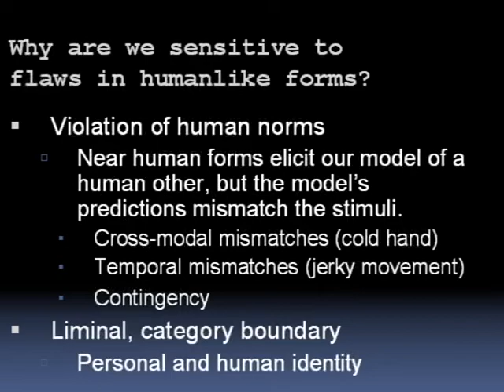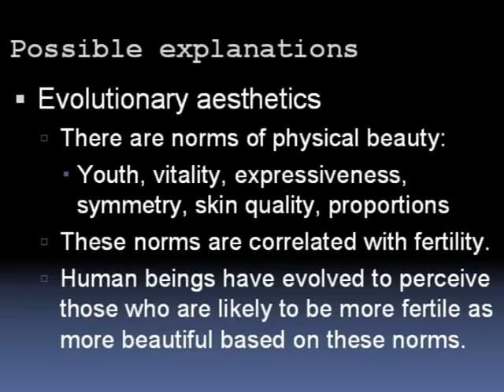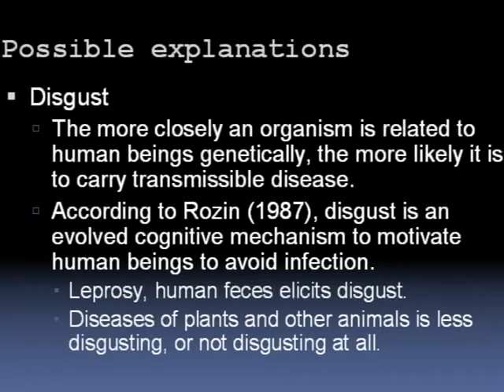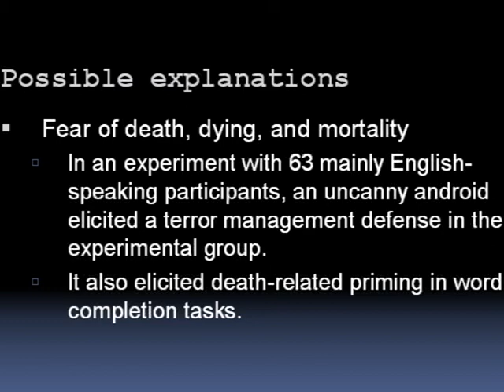Charting the Uncanny Valley: Explanations. Part 6 of 7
Karl F. MacDorman presents on the uncanny valley at the 2007 NMC Summer Conference (June 6-9, 2007, Indianapolis), hosted by the Indiana University School of Informatics. The talk presents explanations of the uncanny valley, including expectation violation, issues of human identity, evolutionary aesthetics, terror management theory, and Rozin's theory of disgust.